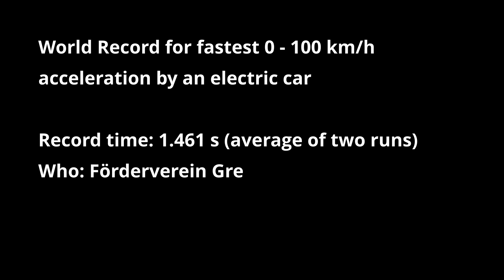0-100km/h in 1.461s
On the 23rd of September 2022 the Förderverein GreenTeam Uni Stuttgart e.V. set a new World Record in fastest 0-100 km/h acceleration by an electric car with 1.461s in Renningen, Germany.
The car, E0711-11evo, was built by GreenTeam from the university of stuttgart due to their participation at Formula Student Events in 2021. To break the acceleration world record, the car got modified by the Förderverein GreenTeam.